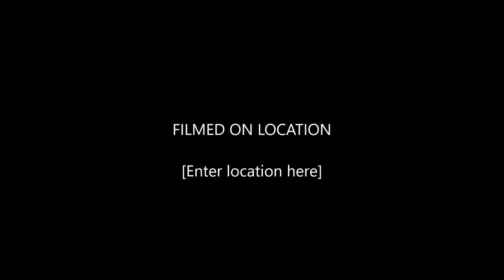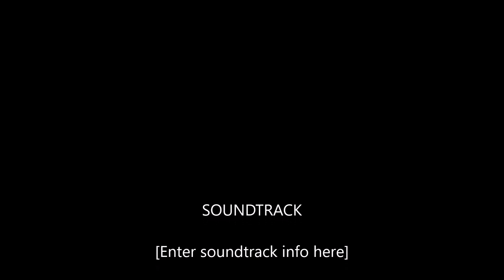Ballard Lax v Nathan Hale highlights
Dain Coddington Ballard Lacrosse